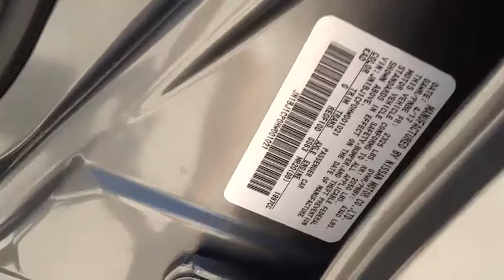2017 NISSAN ROGUE SPORT Fresno, Bakersfield, Modesto, Stockton, Central California HW001021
2017 NISSAN ROGUE SPORT
2017 NISSAN ROGUE SPORT FWD - Stock#: HW001021 - VIN#: JN1BJ1CP0HW001021

Keyless Start, Dual Zone A/C, Satellite Radio, Aluminum Wheels, Back-Up Camera, CD Player, Bluetooth, iPod/MP3 Input. SV trim. EPA 32 MPG Hwy/25 MPG City! Warranty 5 yrs/60k Miles - Drivetrain Warranty; SEE MORE!br /br /KEY FEATURES INCLUDEbr /Back-Up Camera, Satellite Radio, iPod/MP3 Input, Bluetooth, CD Player, Aluminum Wheels, Keyless Start, Dual Zone A/C Rear Spoiler, MP3 Player, Keyless Entry, Remote Trunk Release, Child Safety Locks. br /br /EXPERTS RAVEbr /Great Gas Mileage: 32 MPG Hwy. br /br /BUY FROM AN AWARD WINNING DEALERbr /Lithia Nissan of Fresno sells new and used Nissan cars, Nissan trucks & Nissan SUVs in Fresno, CA. We have a strong and committed sales staff with many years of experience satisfying our customers' needs. Feel free to browse our inventory online, request more information about vehicles, set up a test drive or inquire about financing! br /br /Fuel economy calculations based on original manufacturer data for trim engine configuration. Please confirm the accuracy of the included equipment by calling us prior to purchase. br /